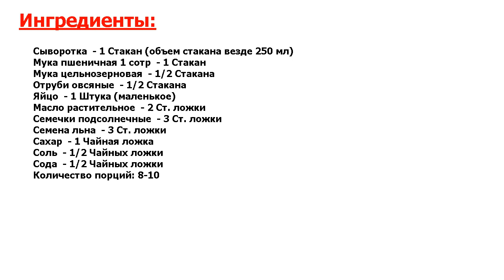★ГОТОВЛЮ ЕГО ПОЧТИ КАЖДЫЙ ДЕНЬ!★ ХЛЕБ НА СЫВОРОТКЕ БЕЗ ДРОЖЖЕЙ ★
★Нельзя не приготовить● Высокие питательные свойства сыворотки делают ее прекрасной основой для выпечки● Вот, к примеру, простой и очень вкусный хлеб без дрожжей – отличное решение для завтрака и не только! Замешивается и печется на раз-два! Посмотрите сами!